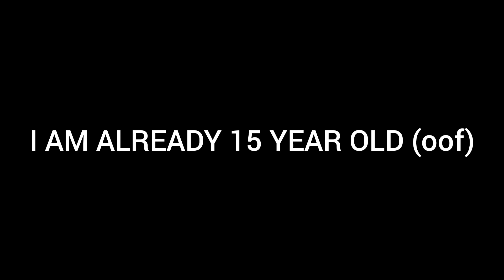I'm Old...😭😱 (like your Grandma lul)